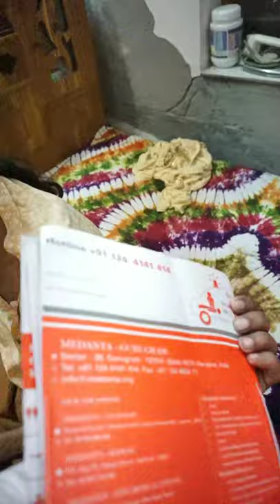Medanta Hospital के कर्मचारी ने अकेली औरत के घर से 2.5 लाख रुपया लूट लिया प्लीज help for justice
Medanta Hospital के ambulance कर्मचारी ने अकेले रह रही बुड़ी औरत के घर मे देर रात 12:00 से 1:00 बजे के बीच जाकर बुड़ी औरत के अलमारी से 250000/- रुपया लूट लिया / औरत के नाक से खून निकल रहा था / ओर बो काफी बीमार भी थी प्लीज पूरे वीडियोज़ को देखे और हेल्प करे अपने दोस्तों के साथ जरूर शेयर करे ताकि हेल्प हो सके ओर इस तरह प्रॉब्लेम ओर किसी के साथ न हो